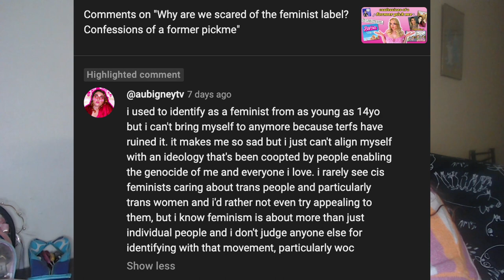the barbie movie: a cis feminist mess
content warnings for discussions of transphobia, transphobic violence, homophobia and domestic violence

there are spoilers in this review!

i realise i'm opening myself up to a lot of criticism but i have to speak my truth u kno. please enjoy my rantiest video. if i put the word trans in the title i know i would get just the worst scum on the internet coming for me so i’m not going to. i hope you (person who is cool about trans people) enjoy this and if you would like please share it with others (who are cool about trans people). fellow trans: please feel free to comment, cis people: if you're gonna clown at least make it funny

also i have really cool and really fun books available on my website. if you're into adult urban fantasy then check out my books Daughter Of The Valley